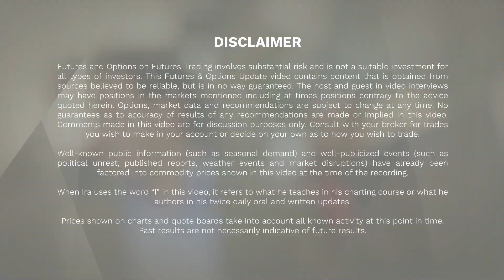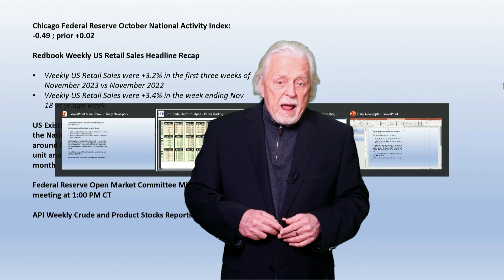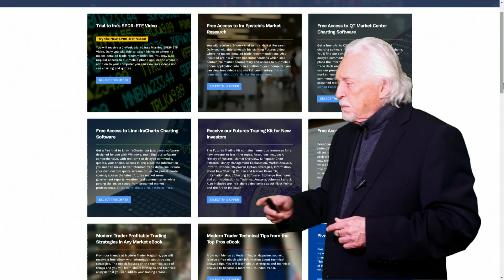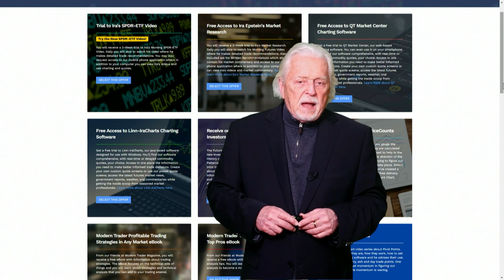More and more companies come in with lower sales forecast..Ira’s Morning Flash Video for 11 21 2023